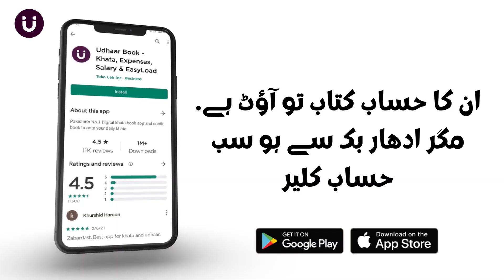Moke ka Hisaab clear with Udhaar Book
Cricket fan ho? tow Udhaar Book se khata manage kro calculation automatic hogi or aap dekhogy cricket match .